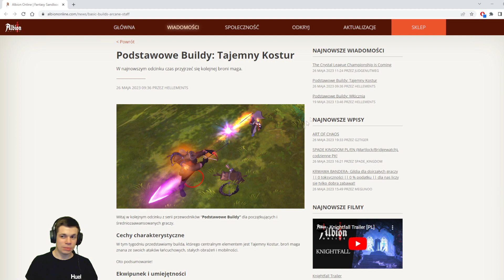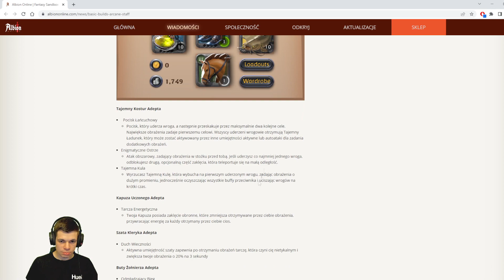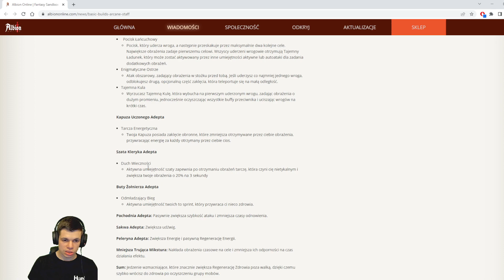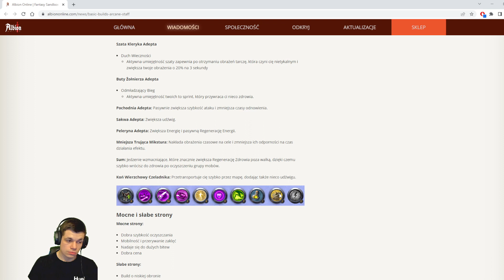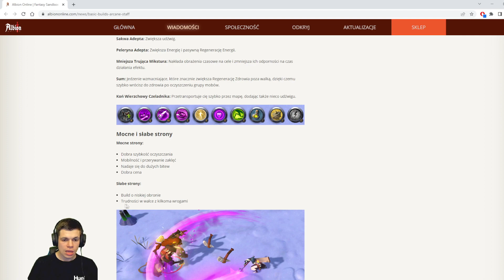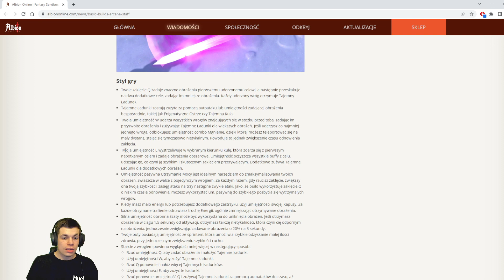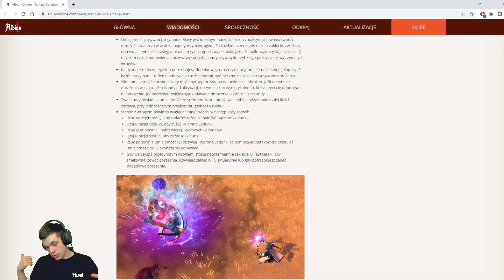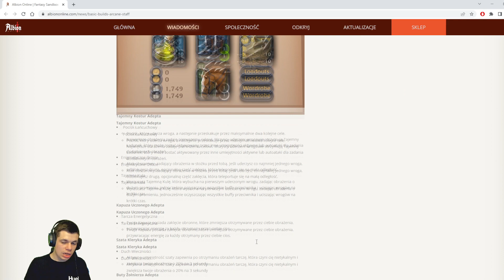Początkowy build na TAJEMNY KOSTUR - Poradnik SBI - Albion Online - Od 0 do Albiończyka#325